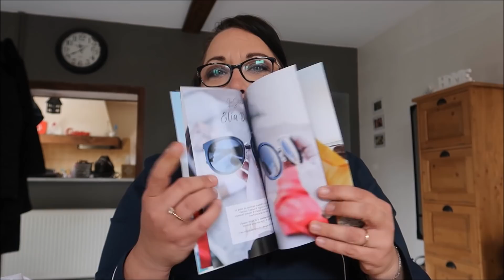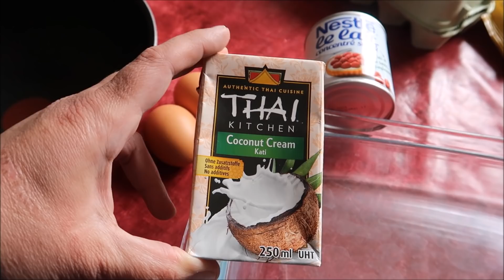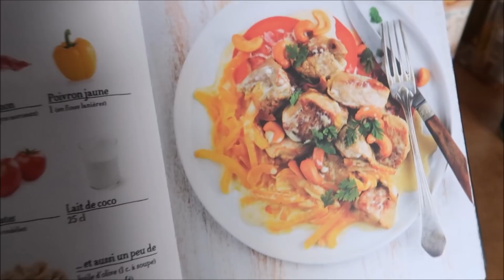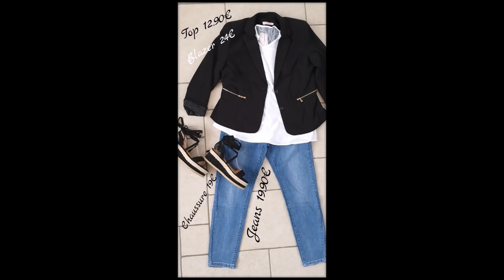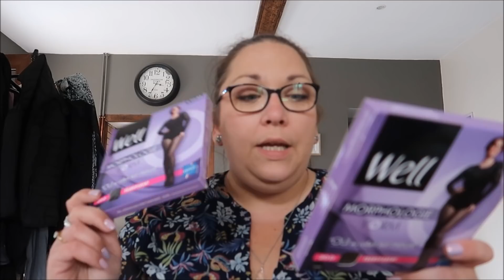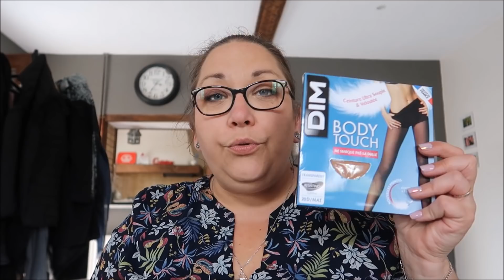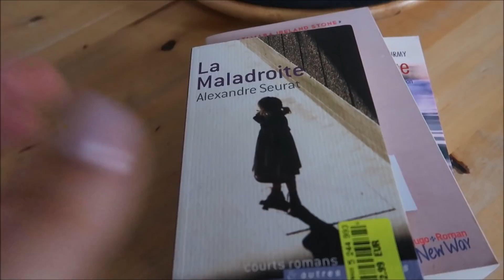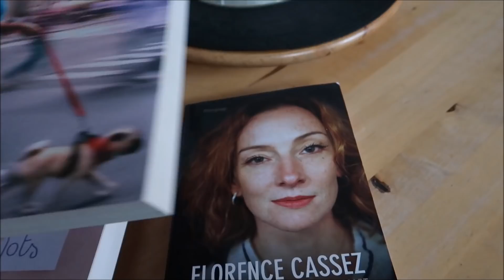Vlog ... Flan thailandais Promo beauté Blablas ...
❤❤❤ Mes partenaires ❤❤❤